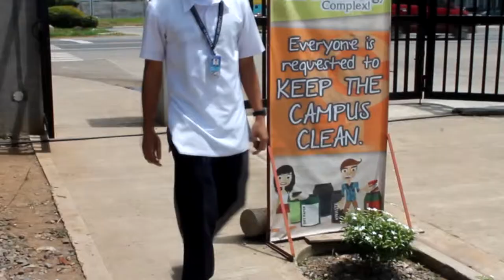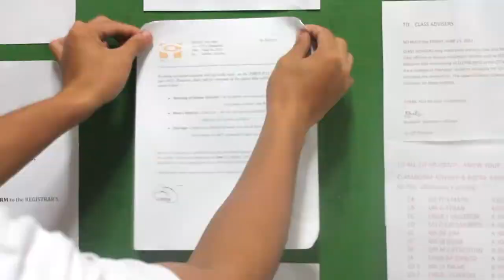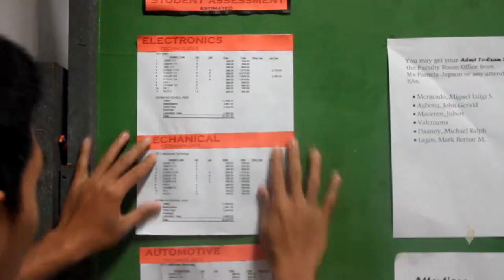Center for Integrated Technologies Student Council